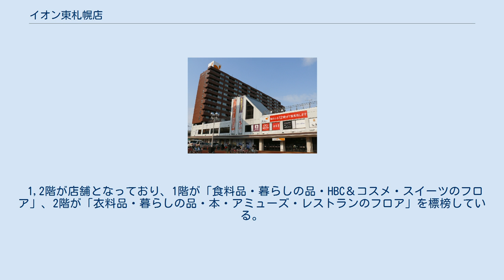イオン東札幌店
イオン東札幌店（イオンひがしさっぽろてん）は北海道札幌市白石区東札幌3条2丁目にあるイオン北海道株式会社が運営する商業施設（ショッピングセンター）である。
 イオンがキーテナントとなった商業施設である。
北海道道3号札幌夕張線の沿線に立地している。
 この地域を走る札幌市営地下鉄東西線の琴似駅前にダイエー（琴似店）を開業し、成功したのを受け、同社が東札幌駅前に出店した店舗である。
かつてダイエー国内支店でトップクラスの売り上げ成績を記録した事もあり、同社内でも優良店として注目を浴びていた。
2009年には大幅改装を行った。
 3階塔屋および屋上駐車場にて、隣接の11階建てマンション「コーユーハイデンス」と接続している。
以前は、建物東側の駐車場を挟んで向かい側の場所にも駐車場が設けられていてYOSAKOIソーラン祭り東札幌会場としても使用されていた。
 2015年9月1日に営業権がイオン北海道に承継され、名称を「イオン東札幌店」に名称変更した。
 1,2階が店舗となっており、1階が「食料品・暮らしの品・HBC＆コスメ・スイーツのフロア」、2階が「衣料品・暮らしの品・本・アミューズ・レストランのフロア」を標榜している。